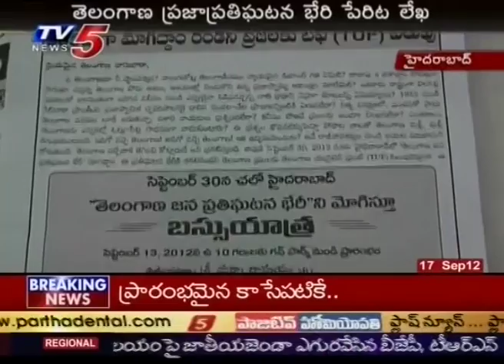Kasu Brahmananda Reddy Statue Destroyed ay KBR (TV5)